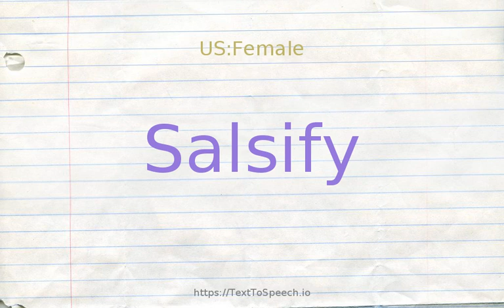How to pronounce salsify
Learn how to say Salsify in English correctly with TextToSpeech.io free pronunciation tutorials. American & British English pronunciation of male & female voices provided in videos. Check them out!

    Salsify definitions:
    (n): either of two long roots eaten cooked
    (n): Mediterranean biennial herb with long-stemmed heads of purple ray flowers and milky sap and long edible root; naturalized throughout United States
    (n): edible root of the salsify plant